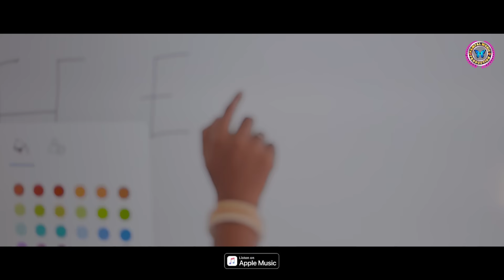New Ho Munda Full Video || Adivasi Ko || GC Pingua & Deepika Deogam || Nirmala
Song Name- Adivasi ko

Artist- Deepika & Gurucharan Pingua

Side Artist - Reena Pingua,Jully Tiria, Sumitra Hembram

Child Artist - Subhasini Pingua & Sita Hembram

Singer- Babulu Buliuli & Nirmala

Lyrics/Composer - Gurucharan Pingua

Director/Choreographer- KJ Leyangi

Dop/Edit- Kol Pramin Jamuda

Grp. Dance Artist - Rani,Sunita,Rupali,Jana,Sushila,& Jully Tiria

Producer- Dr. Dubraj Hembram

Production Manager- Gurucharan Pingua

Asst. Production Manager- Mangal Hembram

Food Arranger - Sitaram Pingua

   Babulu Buliuli,Rina Pingua,Dulal,Lachhmohan,Parbati Pingua,Raimani Pingua,Pratap Sir,Dubung Sir & All Committee Members of Basaghutu.

Shooting Location:-
Basaghutu,Badhatnabeda,Jhadbeda,& Bhanjkia.

             ⚠️Warning
This Audio/Video,Promo Video/Full Video,Thumnail OR Any Visual of Video is a Copyright Property of " PAMPAL MUSIC PRODUCTION" If Same DJ,Remixe & Music Song may be Re - Uploaded on any other Channel,Then that Channel have to Face the Leagal Action & Copyright Strike.